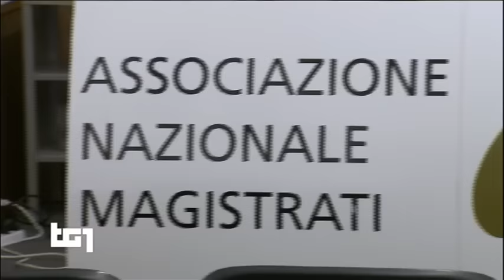Luigi Di Maio: Tg1 Le intercettazioni di Trivellopoli PubblicateleTutte!